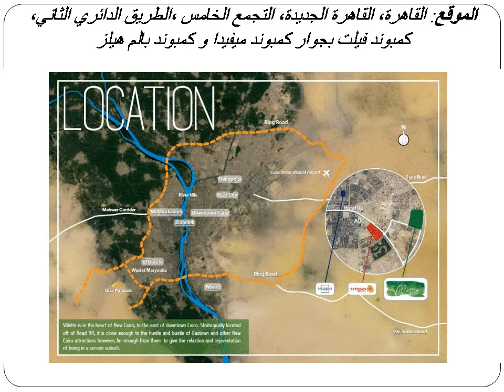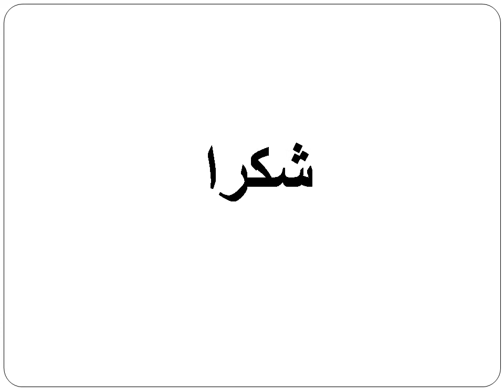فيلات للبيع بالتجمع الخامس القاهرة الجديدة كمبوند فيليت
كمبوند فيليت هو احدى  مشروعات شركة سوديك المطور العقاري حيث يبعد عن الجامعة الامريكية في القاهرة الجديدة  خمس دقائق بالسيارة و يقع في حى راقي و هاديْ  جدا
بجوار ميفيدا, و بالم هيلز, علما بأن سوديك لم تقوم بعمل حملات تسويقية لهذا الكمبوند فيليت من اجل ضمان التفرد و الخصوصية في اختيار سكان الكمبوند.
كمبوند فيلت يبلغ مساحته 300 فدان 80% من المساحة حدائق خضراء
النادي تبلغ مساحة النادي حوالي 30 فدان والذي يعد واحد من اكبر النوادي في مدينة القاهرة الجديدة و يضم حمام سباحة أولمبي و حمام سباحة ترفيهي وملاعب تنس وملاعب كرة قدم وملاعب متعددة الاغراض
ويضم كذلك عدد من المطاعم والمقاهي العالمية والتي تضمن تلبية احتياجات سكان فيليت و يوجد اربع من الحدائق العامة الكبير كل حديقة 90متر  * 90 متر وترتبط هذه الحدائق الاربعة مع مسارات الركض وركوب الدراجات.
مميزات:
ملاعب رياضية تنس, ملاعب اسكواش, سبا, ملاعب وحمامات سباحة للاطفال, حضانة ,
مسجد, كنيسه, صيدلية, مغسلة, عيادات طبية, سوبر ماركت, مخبر, طرق للدراجات, أجهزة الصراف الالي, عيادات طبية بيطرية, مكاتب لإدارة المرافق العامة بالكمبوند

طريقة الدفع: 10 % مقدم والباقي تقسيط حتى 7 سنوات

فيلات للبيع بالقاهرة الجديدة - التجمع • شاهد الصور والأسعار
فيلات بالتجمع الخامس تقسيط 7 سنوات بارقى كمبوند فيلات
فيلات للبيع بالتجمع الخامس | فيلات للبيع 2016 - شقق بالتقسيط
فيلات للبيع داخل كمبوند التجمع الخامس